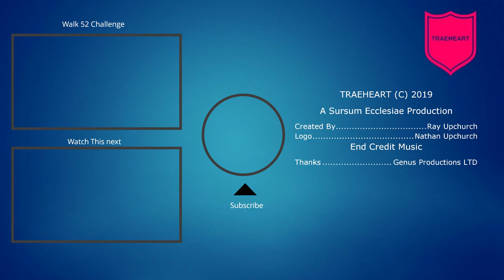folate deficiency symptoms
Ray talks about folate, this is one of the essential vitamin, he covers how much is needed and the results of having too much or too little folate.